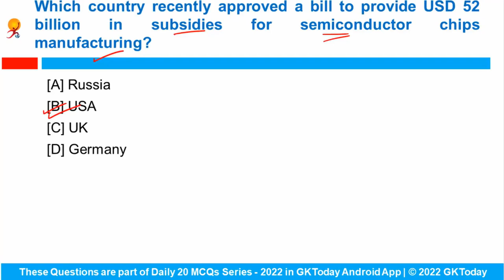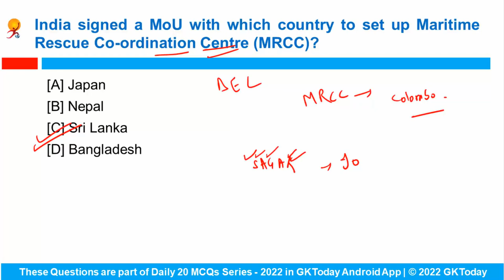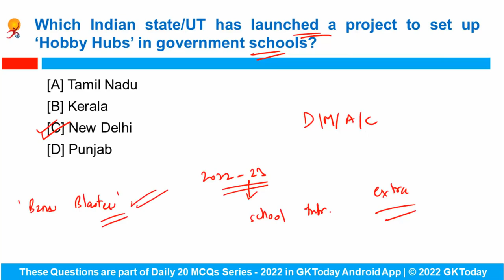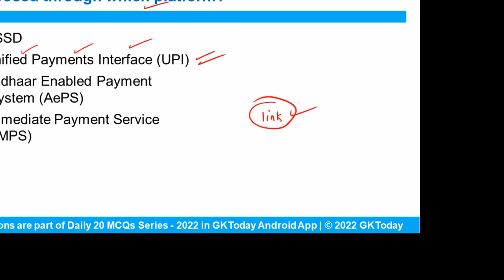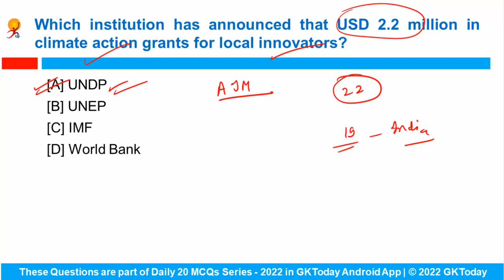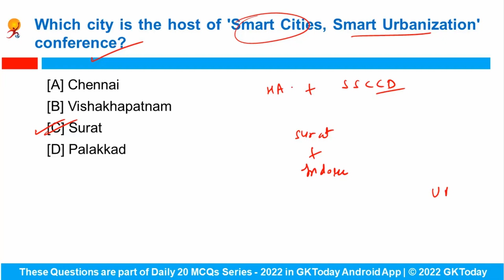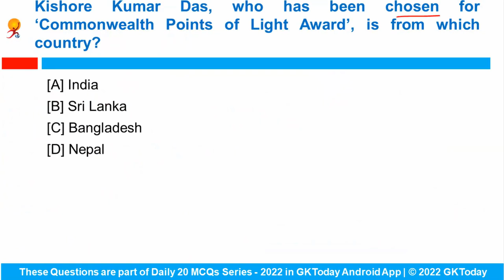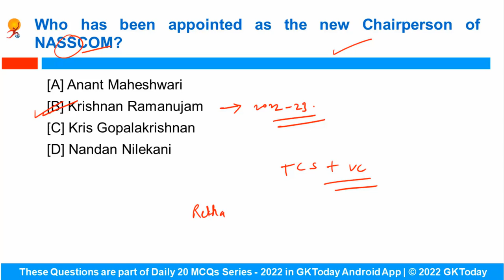Current Affairs Full Month April 2022 - Current Affairs in English by GKToday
This is a compiled video of gk today monthly current affairs in english April 2022 as covered by Nuzhat Sana Mam.